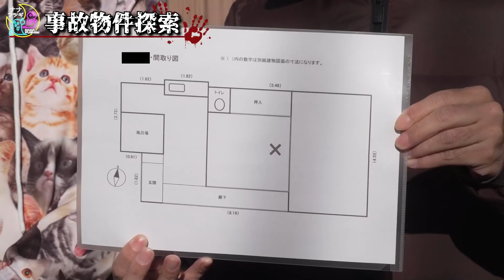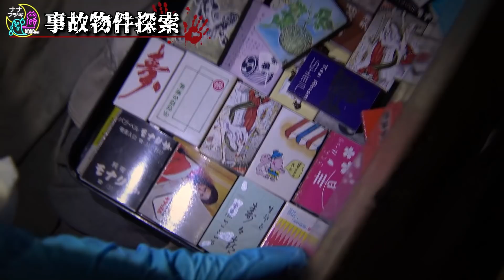【閲覧注意】白骨◯体が発見されたガチの事故物件をナナフシギが探索／前編【富沢ウメ男】【ナナフシギ】【事故物件】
富沢ウメ男コラボ動画はこちら！

⏬富沢ウメ男のエンジョイ不動産さんのチャンネルはこちら⏬

00:00 OP
01:26 事故物件探索

【月・水・金・土20時投稿】

【特典】
・加入期間に応じて変化する限定バッジ
・生配信中に使える限定スタンプ（随時種類が追加されます！）
・大型心霊ロケ企画「旅フシギ」をメンバーシップ限定公開
今後、メンバーシップ収益を制作費として使用し豪華ロケ企画を敢行いたします。
※1話のみ全体公開の予定であります。どのようなコンテンツが完成するのか乞うご期待！

ナナフシギのどちらかのTwitterのDMまでお送りください！

▼サブチャンネルナナ裏にて絵の募集
二人の似顔絵、UMA、ホラ〜な絵、をゆるりと募集しております。
採用された絵はサブチャンにて背景に使わせていただきます！

▼AuDeeにて「ナナフシギのフレッシュなラジオ」
は毎週月曜21時から！

【Amebaブログ】

まめた本舗

【閲覧注意】自分の先祖にまつわる昔の記憶が怖すぎる【ナナフシギ 大赤見展彦コラボ】【島田秀平のお怪談巡り】

【鳥肌注意】「しんで」と懇願する謎の老婆と調べてはいけない苗字の正体がヤバすぎた…【ナナフシギ 大赤見展彦コラボ】【島田秀平のお怪談巡り】

呪いを引き受ける人柱の役目を果たさなかった人間の末路【島田秀平のお怪談巡り】

【鳥肌注意】葬式中の怪現象、不敵な笑みを浮かべる謎の人物...その正体がヤバすぎた【ナナフシギコラボ】【BBゴローチャンネル】

【実話怪談】奇妙な館で少女の霊と交わした約束とは...？【ナナフシギコラボ】【BBゴロー】